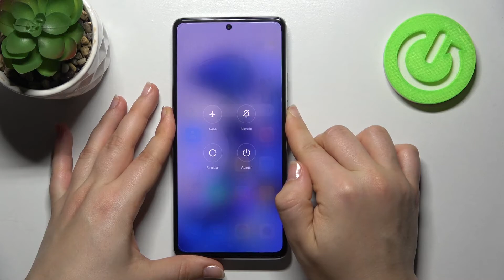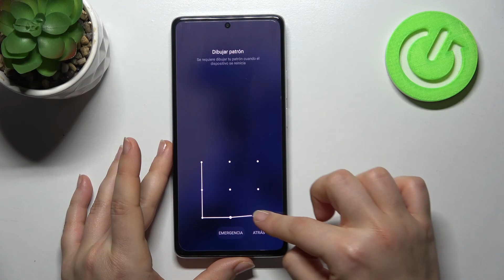Cómo salir del MODO SEGURO en XIAOMI 11T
Hoy vamos a mostrarte cómo desactivar el Modo Seguro en Xiaomi 11T. ¿Has entrado en Modo Seguro en tu Xiaomi 11T y no sabes cómo salir? En nuestro tutorial vamos a presentarte cómo salir del modo seguro en Xiaomi 11T en unos pocos pasos. Quédate con nosotros y sigue las instrucciones del tutorial para aprender a salir del Modo Seguro en Xiaomi 11T.

¿Cómo entrar y salir del modo seguro en Xiaomi 11T? ¿Cómo entrar en modo seguro en Xiaomi 11T? ¿Cómo salir del modo seguro en Xiaomi 11T? ¿Cómo activar el modo seguro en mi Xiaomi 11T? ¿Cómo desactivar el modo seguro en mi Xiaomi 11T?